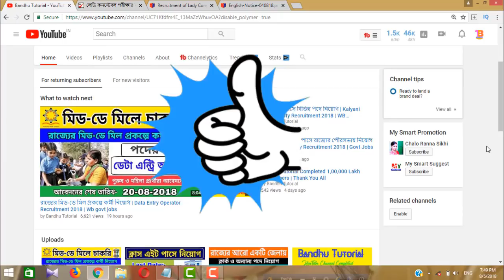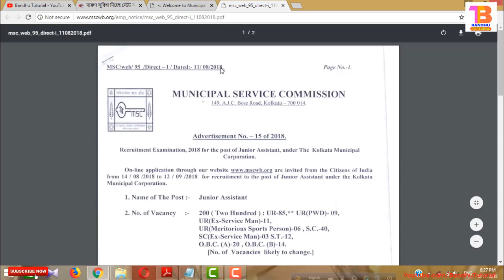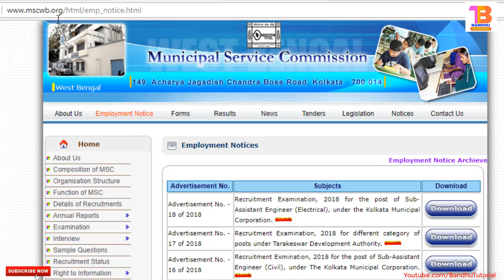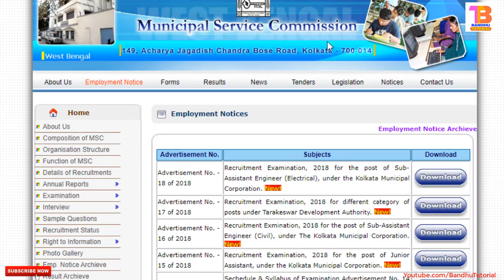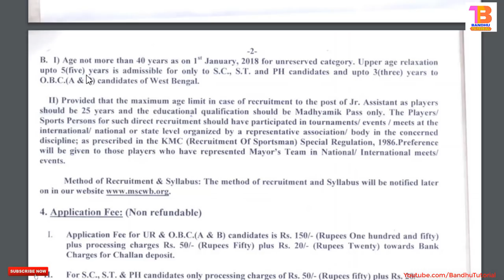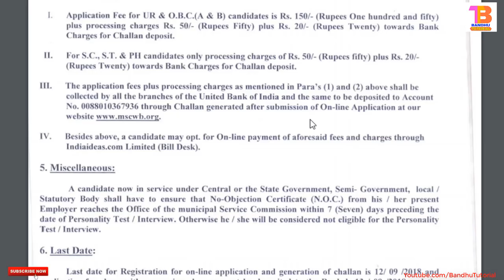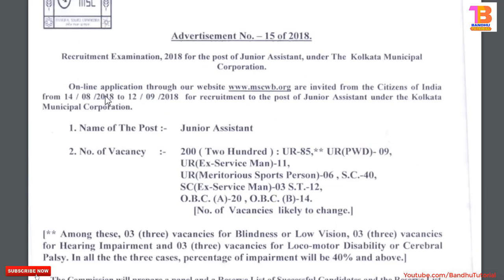রাজ্যে উচ্চমাধ্যমিক পাসে কর্মী নিয়োগ | Kolkata Municipality Recruitment 2018 | Junior Assistant Post